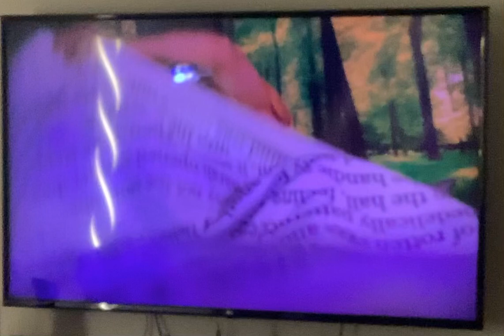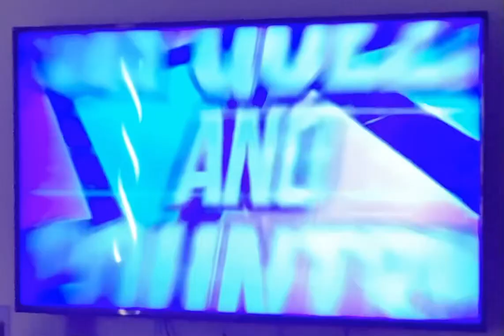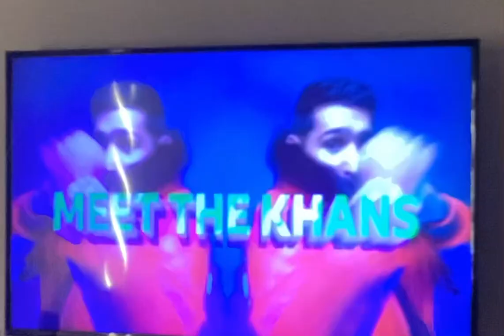BBC THREE IS BACK ON TV - CBBC Closedown/BBC Three Start-up (1st February 2022)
Yep, you've guessed it! BBC Three is back on TV after six years break!
I'm not going to record the full show of "The Launch Party" due to copyright so I apologize for that.